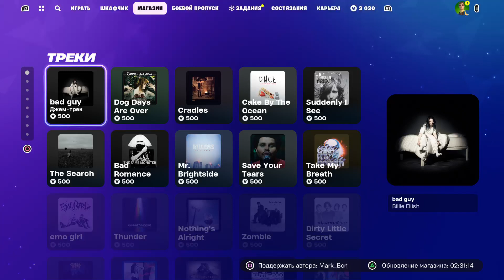Магазин Фортнайт 6 Января 2024